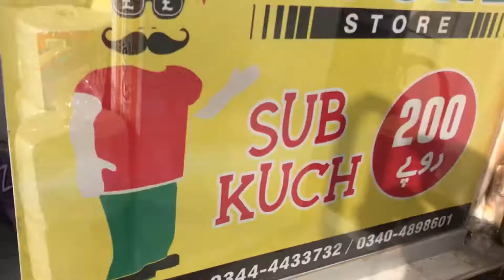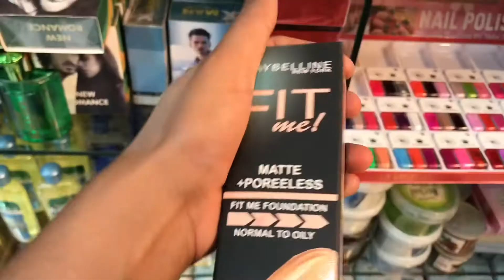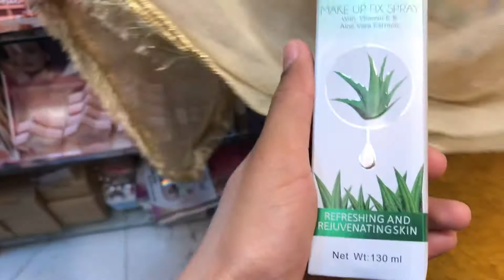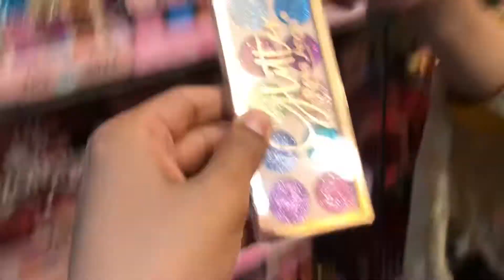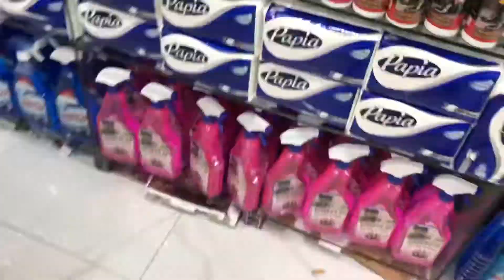One Pound Shop In My City | Make Up Shopping From One Pound Shop | NK Reviews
One pound shopping experience

NK_reviews28